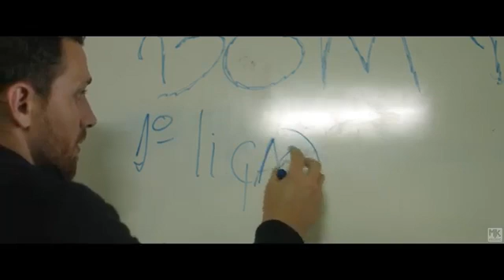Midian Lima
Gospel